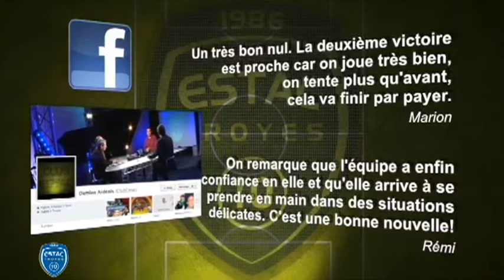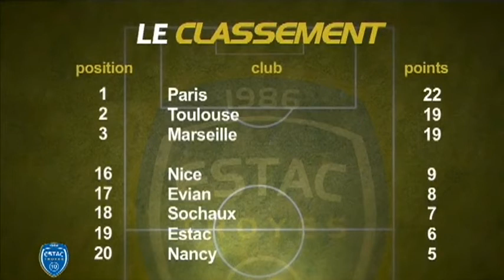Canal32 - Club Estac - L'Actu (31/10/2012)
Sites webs/blogs, copiez cette vidéo avec le bouton "Intégrer" !